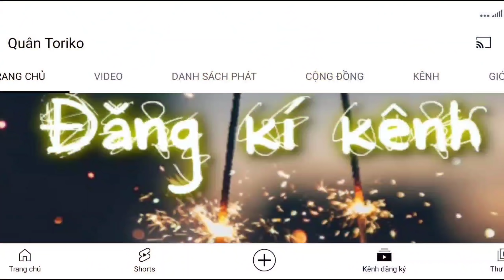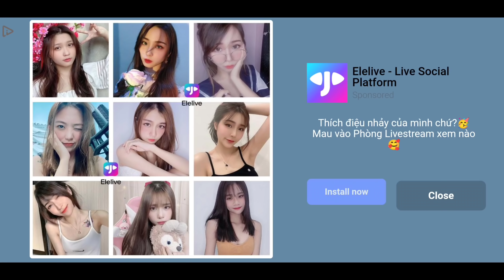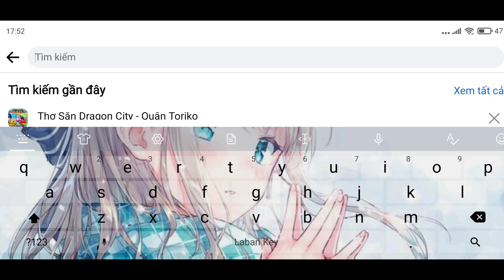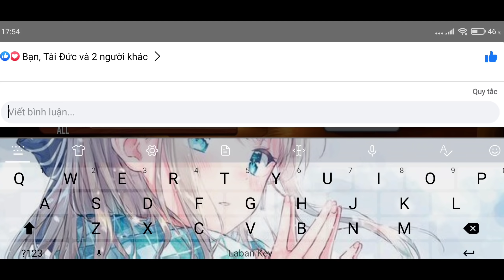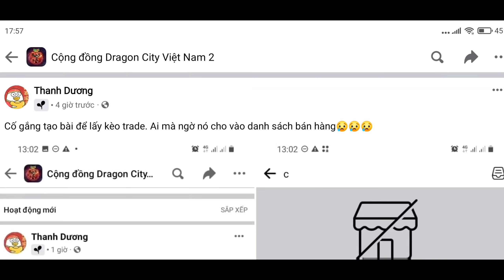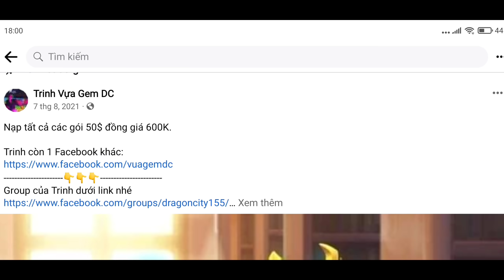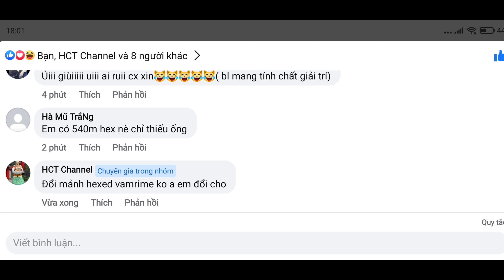Dragon city hướng dẫn : Tổng hợp cách để sở hữu blood god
► Mô tả nội dung : Tổng hợp cách để sở hữu blood god